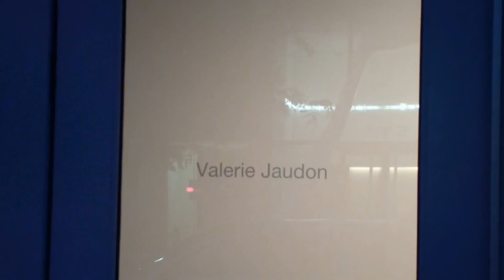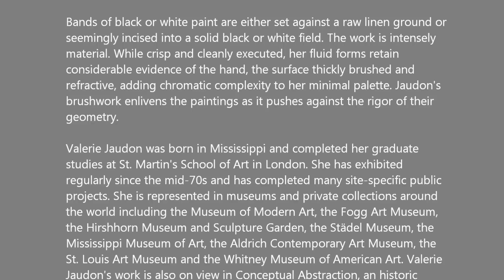VON LINTEL - Valerie Jaudon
Von Lintel Gallery is pleased to present an exhibition of new paintings by
New York-based artist Valerie Jaudon.

In her latest body of work, Valerie Jaudon abandons the subtle grid that
ordered her previous paintings' compositions and places all emphasis on
line itself. Yet her line is not a single stroke, traveling idly from point A to
point B. Instead, it unfurls itself across the canvas. In following her line
one must work through a thicket of curves and arcs, graceful figure
eights and undulating waves which loop and double back on
themselves. Her bands are unbroken and as infinite as they are complex.
They enter and exit the asymmetric paintings at unexpected points,
suggesting a continuous extension in either direction. To read these
paintings is to engage in an act of movement.

Bands of black or white paint are either set against a raw linen ground or
seemingly incised into a solid black or white field. The work is intensely
material. While crisp and cleanly executed, her fluid forms retain
considerable evidence of the hand, the surface thickly brushed and
refractive, adding chromatic complexity to her minimal palette. Jaudon's
brushwork enlivens the paintings as it pushes against the rigor of their
geometry.

Valerie Jaudon was born in Mississippi and completed her graduate
studies at St. Martin's School of Art in London. She has exhibited
regularly since the mid-70s and has completed many site-specific public
projects. She is represented in museums and private collections around
the world including the Museum of Modern Art, the Fogg Art Museum,
the Hirshhorn Museum and Sculpture Garden, the Städel Museum, the
Mississippi Museum of Art, the Aldrich Contemporary Art Museum, the
St. Louis Art Museum and the Whitney Museum of American Art. Valerie
Jaudon's work is also on view in Conceptual Abstraction, an historic
group exhibition organized by Pepe Karmel and Joachim Pissarro for
Hunter College. Intended to commemorate the Conceptual Art
exhibition originally curated by Valerie Jaudon and Carroll Janis in 1991 at
the Sidney Janis Gallery, the Hunter exhibition will be on view October 4 --
November 12 at the Hunter College Times Square Gallery. This exhibition
marks the artist's fifth one-person show with Von Lintel Gallery.

TEXT COURTESY OF:

VON LINTEL GALLERY
520 West 23rd Street
Ground Floor

HOURS:       Tue-Sat 10-6